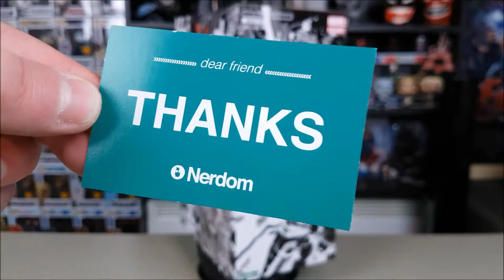Figouraki Unboxing #10 | Magneto (White) "MARVEL NOW" (Uncanny X-Men) Kotobukiya ARTFX+ (1/10 Scale)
Στο Δέκατο επεισόδιο της εκπομπής ανοίγουμε τον Λευκό Magneto (Έκδοση Uncanny X-Men) από την σειρά "MARVEL NOW" της Kotobukiya ARTFX+!